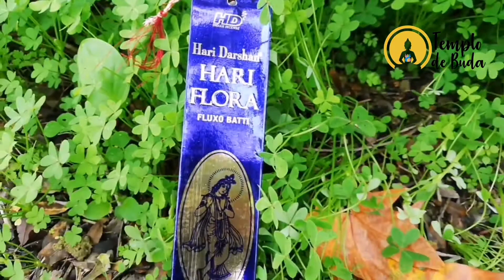Incenso Indiano HD Hari Flora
O Incenso Indiano Hari flora da Hari Drashan, leva-nos até junto do bem amado Krishna e o seu amor infinito. Tem um aroma doce. Deverá acender este incenso e fazer o seu pedido a Krishna, o Senhor da compaixão, da ternura e do amor. 🙌🙏💜